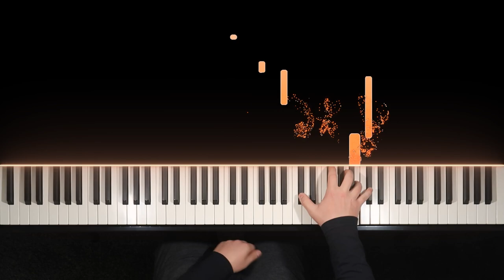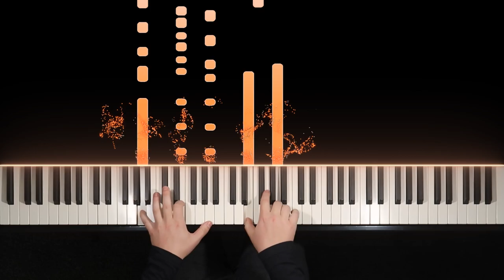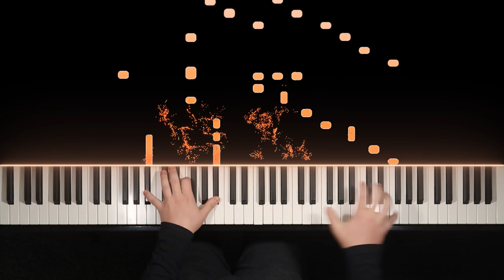Building the Crate (Chicken Run Soundtrack) - Piano Arrangement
Composed by John Powell